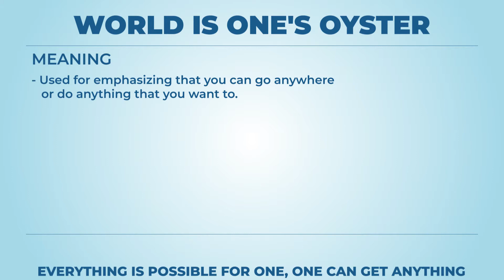World is one's oyster - Learn English with phrases from TV series - AsEasyAsPIE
we have a new phrase for today: World is one's oyster